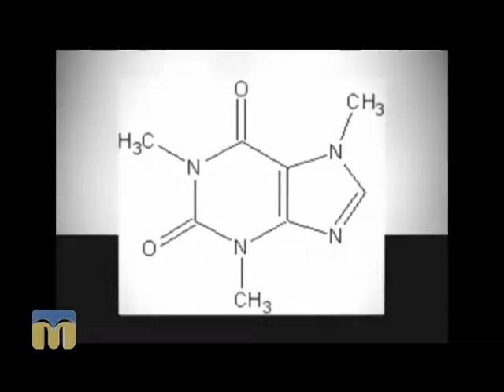Ранкова кава по-французьки